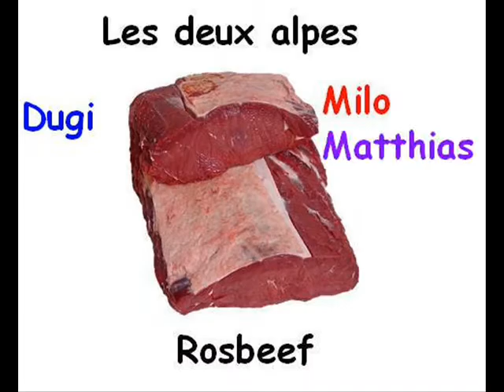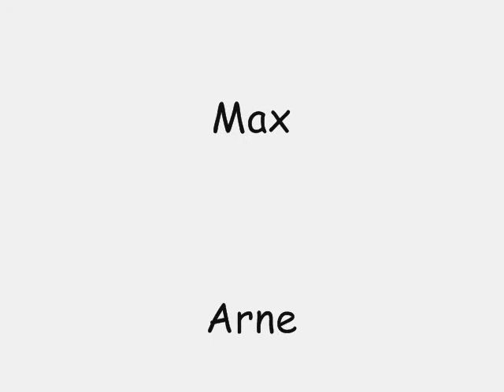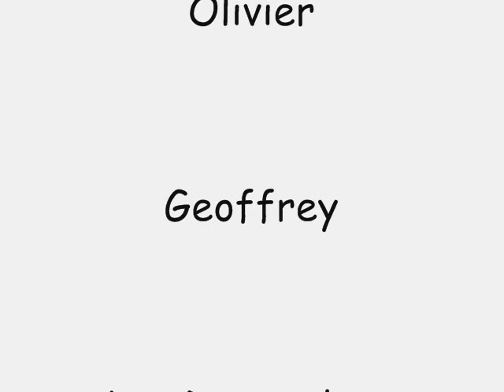rosbeef les deux alpes 2008-2009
zalig